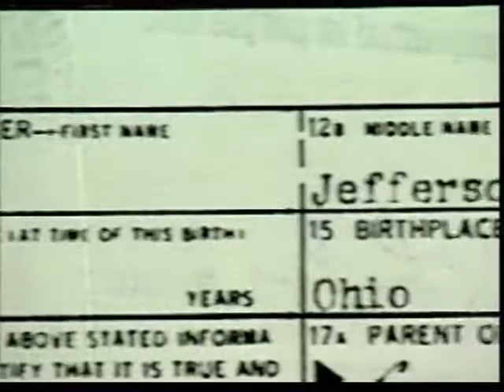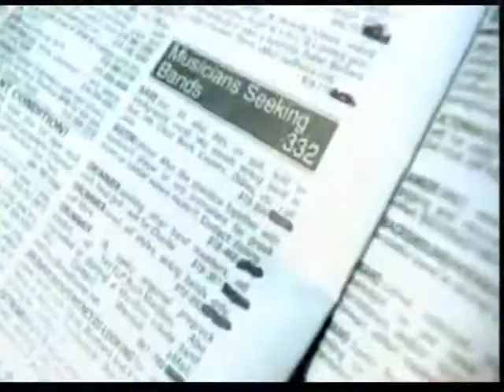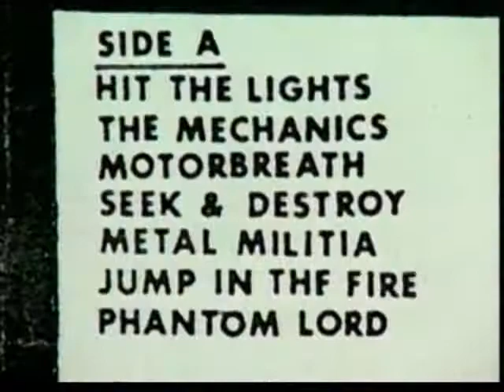Megadeth Documentary 2